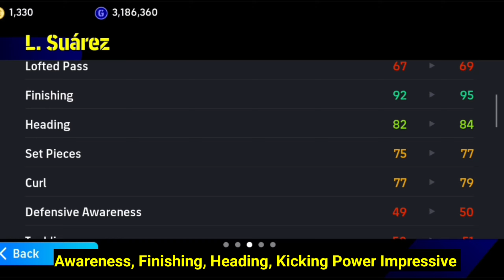New POTW Luis Suarez Review | efootball 24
Your Quaris :-
efootball
efootball 24
efootball 2024
fixed gamerz
Suarez eFootball 24
Suarez review efootball 24
Potw Suarez review efootball 24
potw suarez efootball 24 gameplay
porw suarez efootball 24 mobile
potw suarez efootball 24 review
potw suarez efootball 24 review malayalam
Potw Suarez eFootball
luis suárez
luis suárez potw
how to get luis suarez potw
trick to get luis suarez potw
potw luis suárez
cara mendapatkan luis suárez di potw
suarez
luis suarez pes 2024
luis suarez goals efootball
luis suarez review
luis suárez
suarez review
suarez
suarez review efootball
new suarez review efootball
gemiro suarez review efootball
review suarez club selection
potw review efootball
luis suarez goals
how to get luis suarez
efootball 2024 luis suarez card
luis suarez skills and goals
luis suarez efootball 2024
luis suarez efootball 2023
luis suarez efootball 2024 mobile
luis suarez efootball 24
luis suarez efootball 2023 mobile
luis suarez efootball
suarez efootball 24
I suarez efootball 24
suarez efootball 2023
suarez efootball 2023 mobile
suarez efootball
efootball potw review
efootball 2024 potw review
efootball potw luis suarez review
luis suarez efootball 2024 potw review
efootball 2024 potw luis suarez review
efootball potw pack
potw luis suarez efootball 2024
efootball suarez efootball 2024
review potw efootball 2024
potw luis suarez efootball 24
Potw suarez efootball 24 mobile